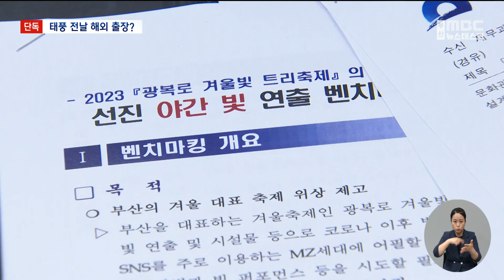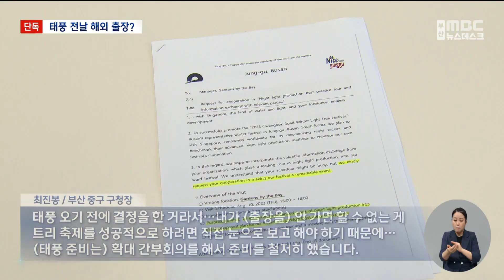중구청장, 초강력 태풍 하루 전 출장 '논란' (2023-08-15,화/뉴스데스크/부산MBC)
▶지난 10일 부산에 들이닥친 태풍 '카눈'으로 피해가 잇따랐습니다.
그런데, 태풍 상륙 하루 전날, 최진봉 중구청장이 축제 벤치마킹을 위한 해외 출장을 다녀와 논란이 일고 있는데요.
필요한 출장이었다고 하지만, 태풍 북상이 충분히 예상되는 상황에서
구청장이 자리를 꼭 비웠어야 했는지, 의문입니다.